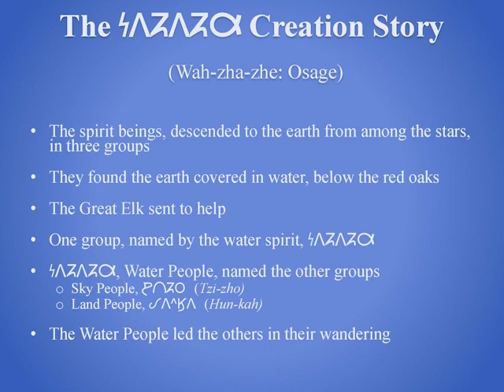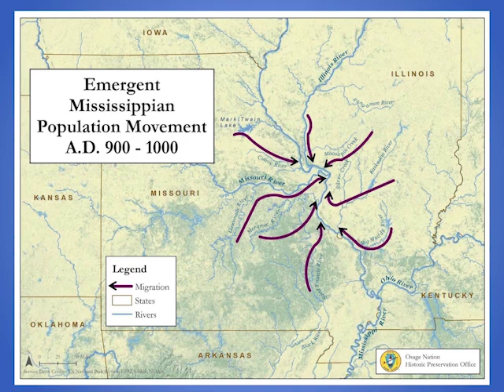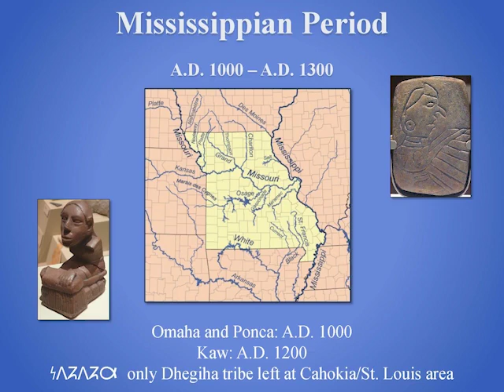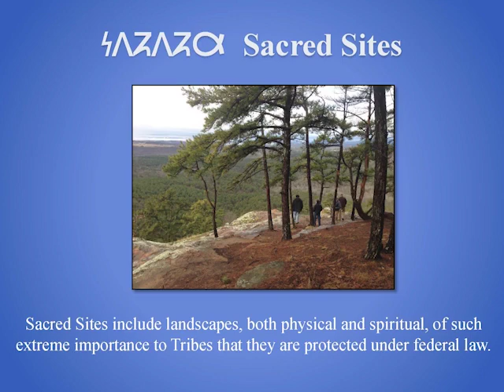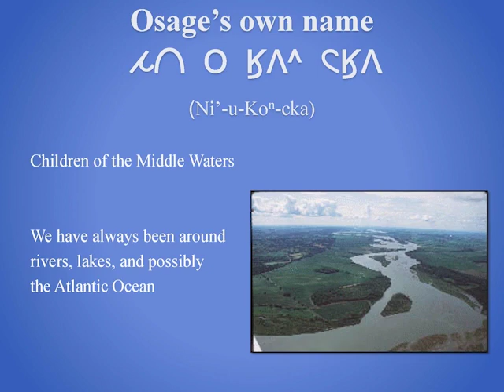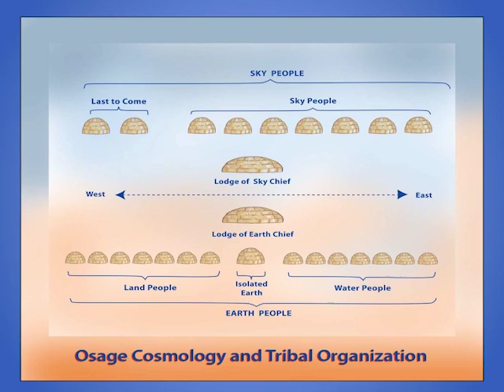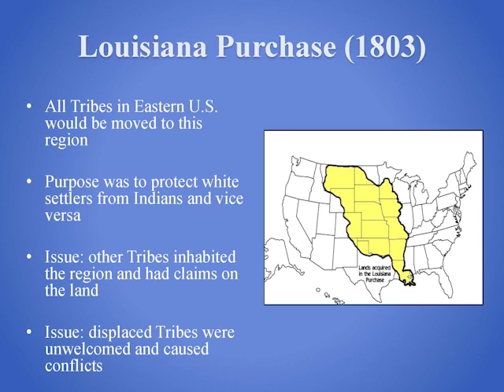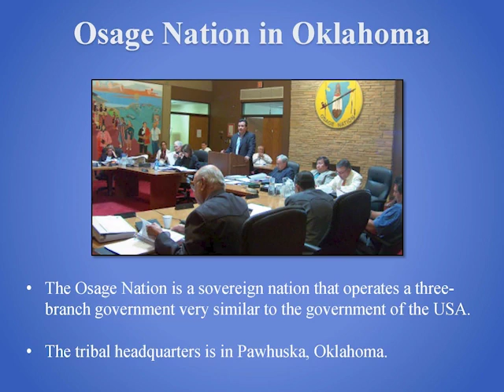Wahzhazhe: A Brief History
Dr. Andrea Hunter, Osage Nation Historic Preservation Officer, presents a brief history of the Wahzhazhe. The presentation includes our creation story, history, ancestral trails, sacred sites and our journey to current day Osage Reservation.